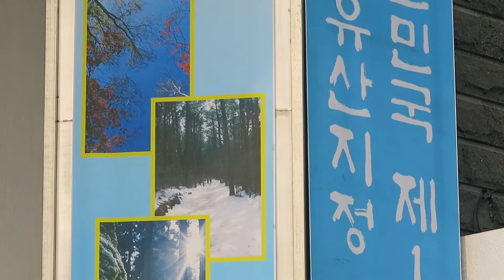Phot01004 사진전 2016m2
문예회관 제1전시실
2016년 2월 4일